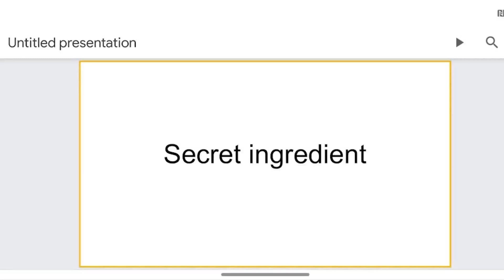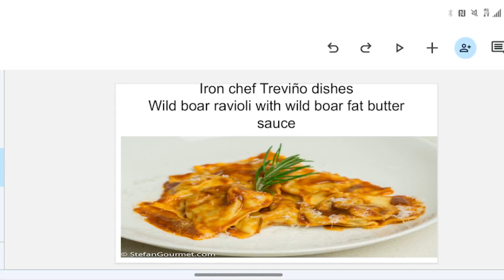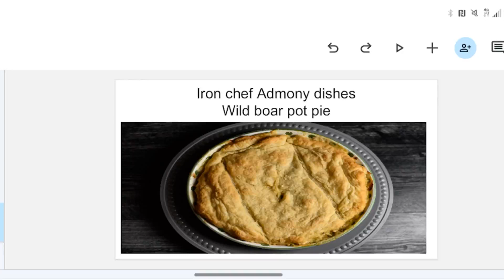MCT5: Treviño vs Admony